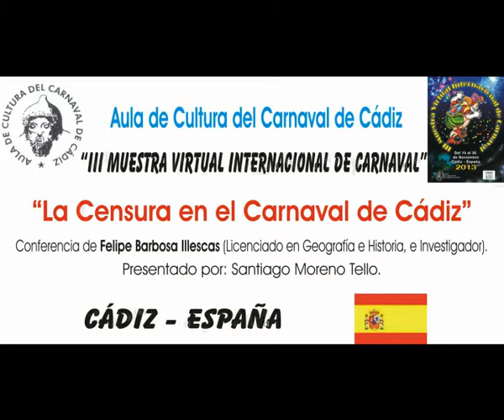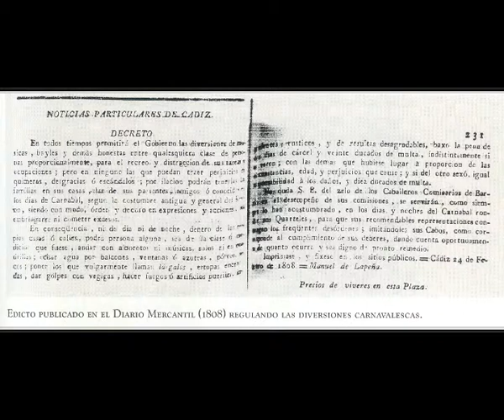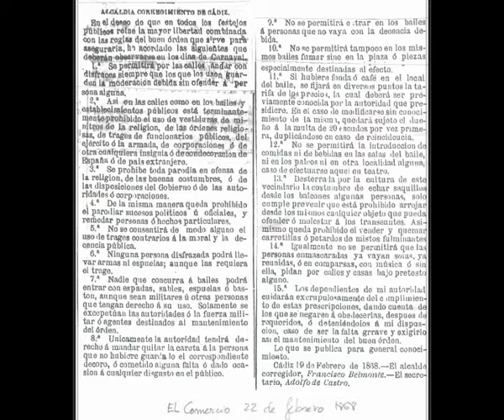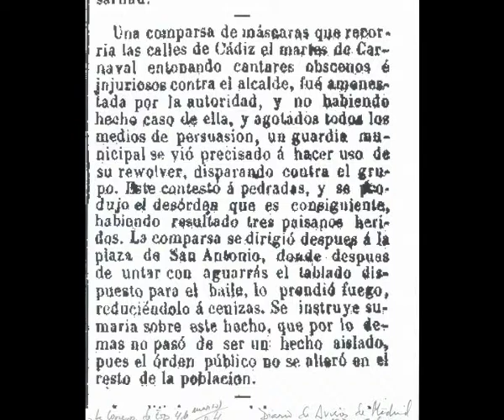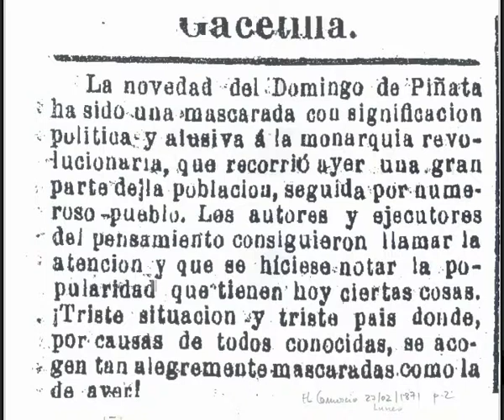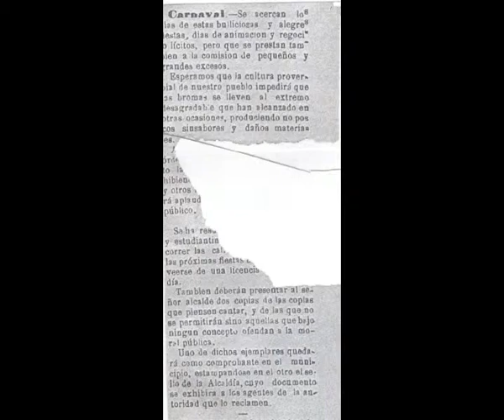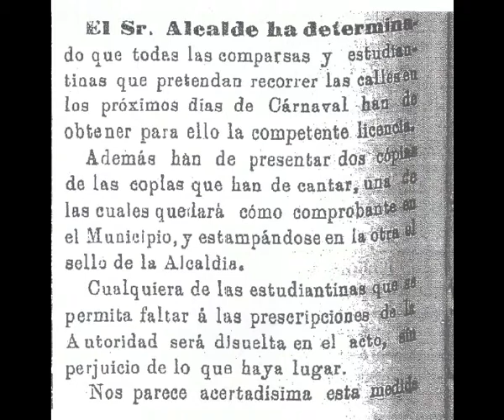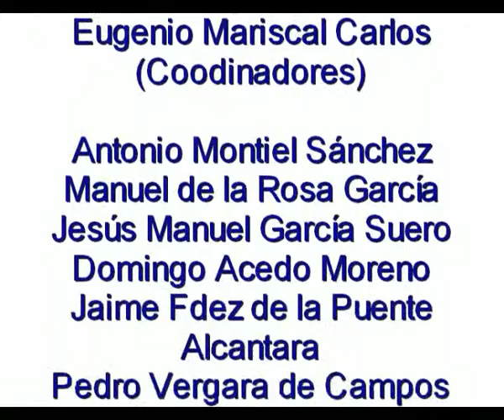LOS INICIOS DEL CONTROL POLÍTICO Y LA CENSURA EN EL CARNAVAL DE CÁDIZ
Cádiz (España).
D. Felipe Barbosa Licenciado en Historia e Investigador Carnavalesco.